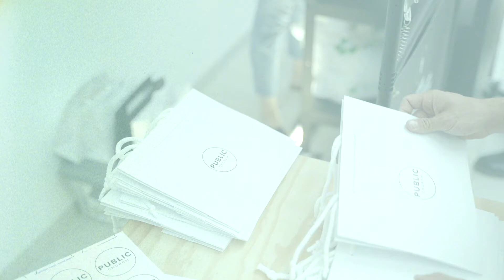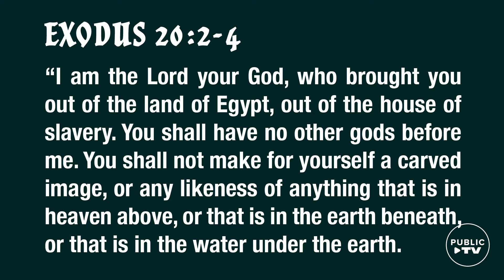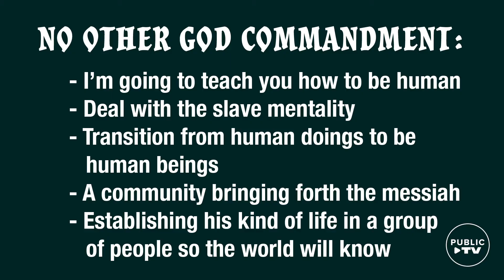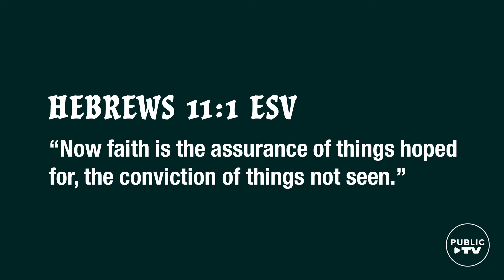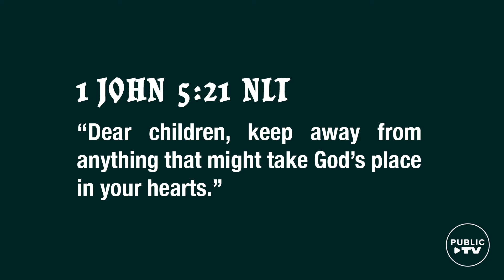Online Sunday Service "Thou Shall Not" - Ps Isaiah Simmons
Welcome to Public Church Online.
Ps Isaiah spoke an incredible message around our Public Project "Thou shall not". We are sure this message will bless you today!

⛪️ To support the ministry of Public Church and invest into the lives of others through giving

🙏 If you need prayer or want to share a good report

† If you have made a decision to follow Jesus or want to learn more about Him